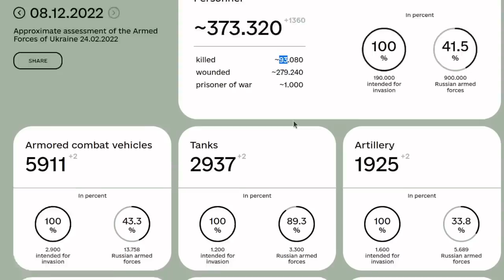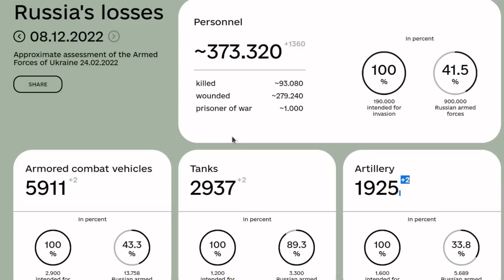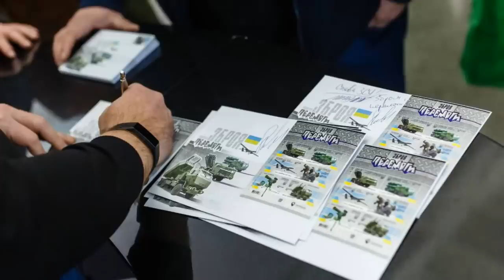Day 288: Ukrainian Map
8th December 2022.

A down to earth and simplified look at the day-by-day happenings on the ground in Ukraine. Including news, military personnel losses for Russia, aided by imagery - for Day 288.

Now standing at approximately 93,080 Military Personnel losses for Russia as of 8th December 2022.

More over, it's been relatively easy to come across in my daily findings research of failures of this autocratic system (wherein power is consolidated by one person at the top[Putin]).

I am indeed in desperate need of an upgrade to better computer 💻 and microphone🎙PRO-equipment: so I'd put any received support to fantastic use!

*** Unexpectedly inspired by the political news and educational show stylings of John Oliver & Seth Meyers.

Further information:
I do not condone violence, please note instead that I do support a countries right to protect and defend its own sovereignty, the right to exist, and maintain its freedom and way of life.

Peace Out.